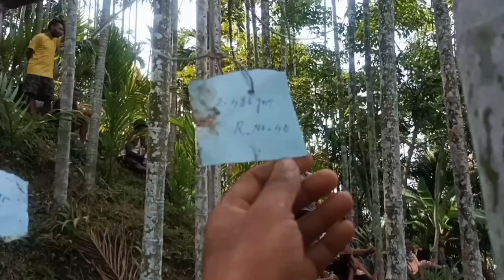fishing competition no bak rae nipaa angb kaaibojok //Nijumang vlog tv /~